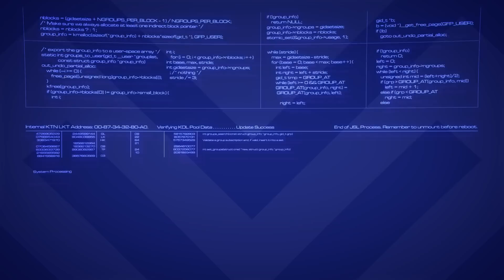Klingon Empire | Star Trek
The Klingon Empire is first and foremost a race of warriors. Their legendary devotion to honor combined with their prowess in combat has made them greatly feared and respected across the galaxy.

Background music "Glory and Honor" by Serj Anto. Used under license from Shutterstock.com.